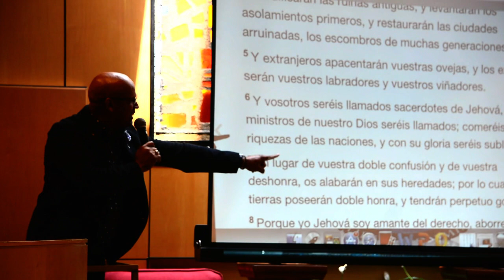segmento APOSTOL FRANK EL REINO DE DIOS 6 26 16